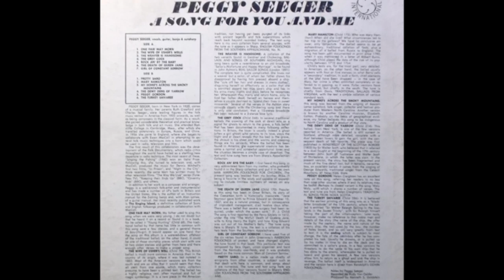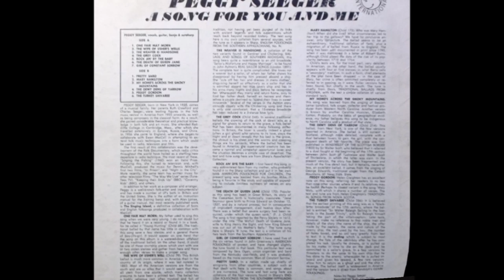Peggy Seeger - Girl Of Constant Sorrow (Early Version) [HD]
Peggy Seeger sings the traditional song 'Girl of Constant Sorrow' from her 1962 Prestige album 'A Song For You And Me'.